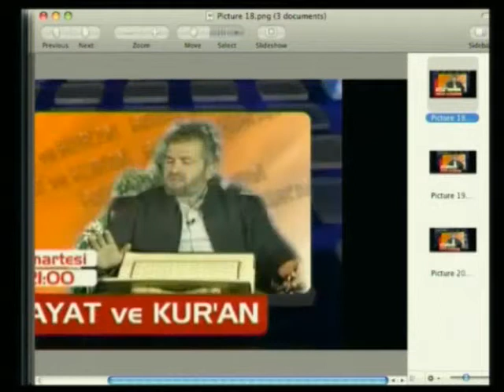Uzay TV'de konuşan Diyarbakır Ulu Cami imamı Mehmet Said Yaz'ın Mehdiyet ile ilgili yanılgılarına cevap 3